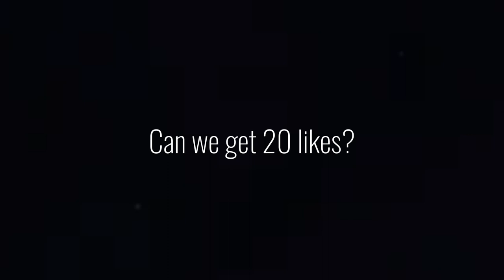Roger's Ultimate Showdown: Epic Montage | Bhabin Rai Gaming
Mlbb-Roger Intense gameplay Montage Highlights | Roger Best  moments | Bhabin Rai Gaming |